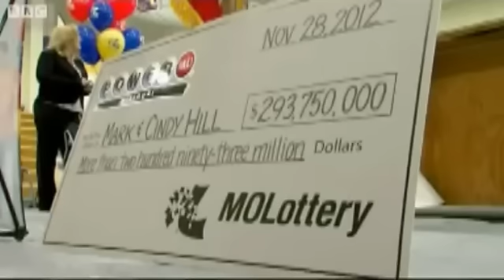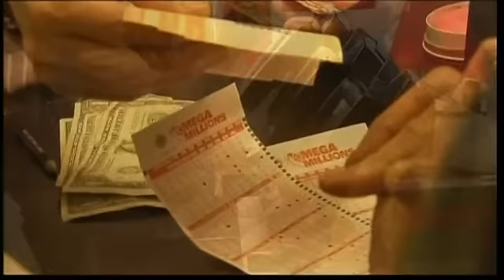Premio de 450 millones de euros en la lotería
Una familia posee uno de los ganadores de la lotería 'Powerball' en Estados Unidos, donde se ha repartido un premio de más de 450 millones de euros. El otro ganador fue visto en una gasolinera.

La lotería estadounidense 'Powerball' acaba de repartir más de 450 millones de euros. Un matrimonio es el poseedor de uno de los boletos ganadores, que se han enterado tras la visita del "gordo" de la lotería norteamericana. La pareja, que tiene tres hijos y una hija china adoptada, promete permanecer con los pies en la tierra y no dejar que los 226 millones de euros con los que ha sido premiados su boleto se les suba a la cabeza.

El otro ganador se ha enterado en una gasolinera, donde las cámaras de seguridad han captado el momento. El agraciado, con la ropa de trabajo, se ha acercado a cotejar sus números con la combinación ganadora y luego pregunta a los demás para estar completamente seguro.

Sin un único ganador desde el 6 de octubre, el premio había crecido hasta convertirse en el segundo mayor de la historia de Estados Unidos, solo superado por los 504 millones de euros repartidos en marzo.